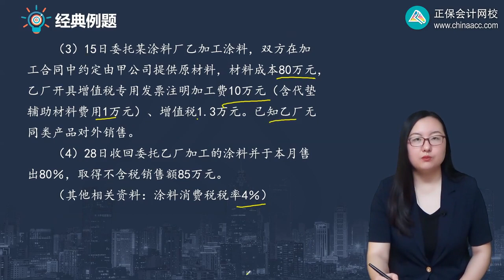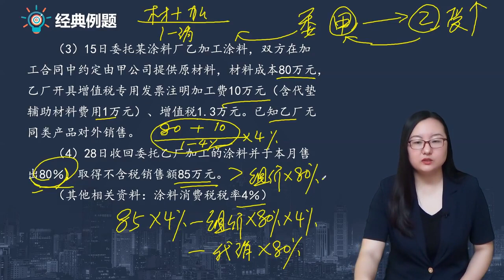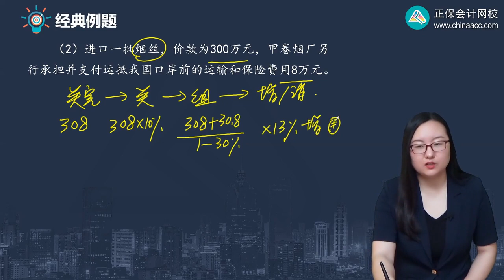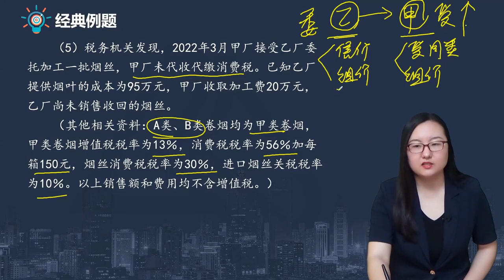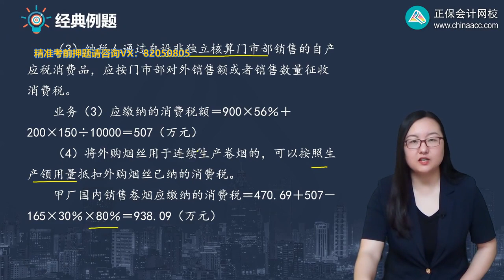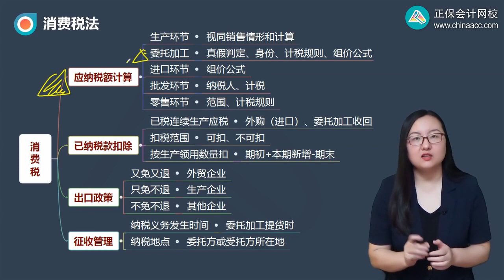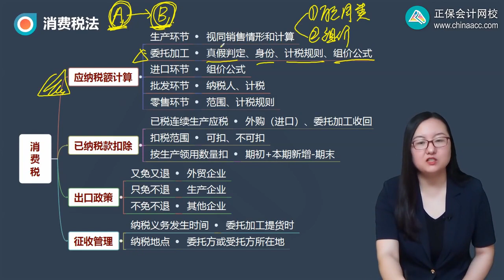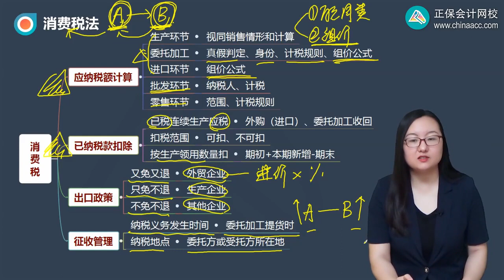2023 CPA 税法 刘丹 基础精讲班 第0314讲 委托加工税额计算的综合演练